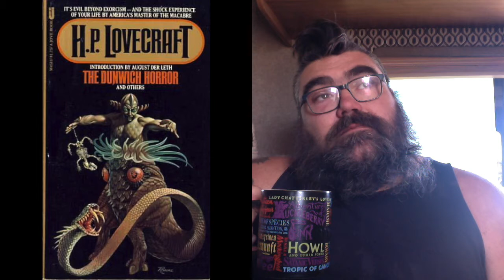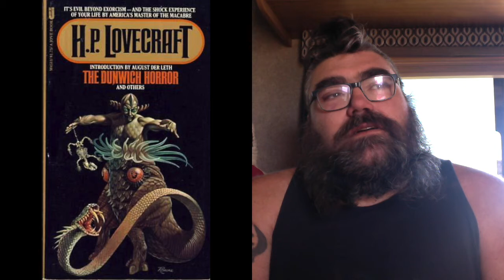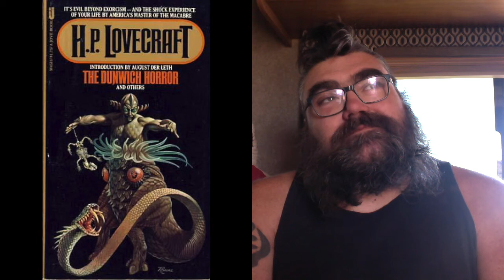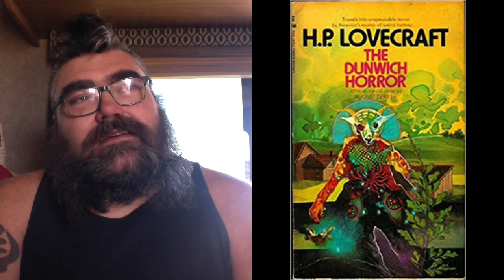The Dunwich Horror Pt.2 H.P. Lovecraft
Zombie Zero Book 2 - The Zombie Hunter: